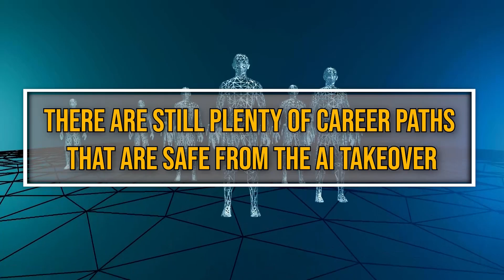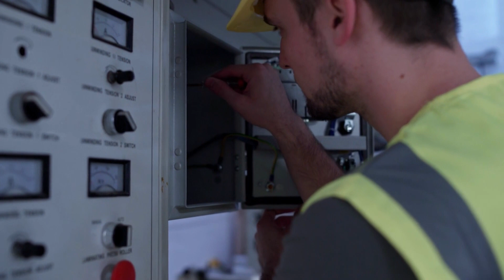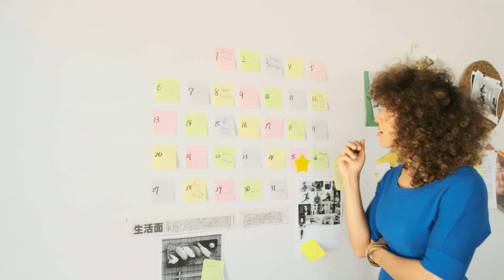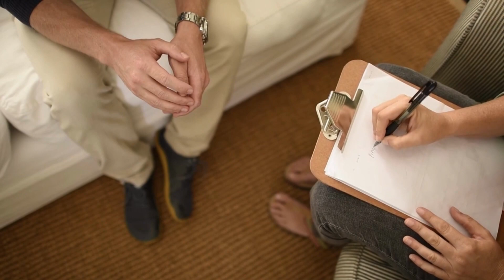10 Jobs Safe from AI: Future-Proof Careers for Human Workers | AI Tech Academy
Discover the 10 jobs that artificial intelligence cannot replace, including an occupational therapist, social worker, electrician, and more. Learn how humans and AI can work together for better productivity and accomplishment in the future of work.

Video Title: 10 Jobs Safe from AI: Future-Proof Careers for Human Workers | AI Tech Academy

This video has information on 10 Jobs Safe from AI: Future-Proof Careers for Human Workers,  but it also covers the following topics:

- Top 10 Artificial Intelligence-Proof Careers For The Future
- Top 10 Jobs That Won't Be Replaced By AI
- The Best 10 AI-Resistant Job